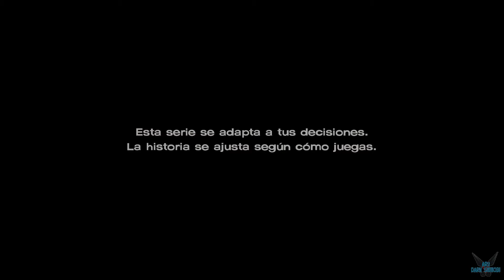The Walking Dead: A New Frontier "EPISODIO 2: Lazos que unen - RECUERDO Kate David y Javi" [PC] #6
a The Walking Dead: The Telltale Definitive Series /Una Nueva Frontera - A New Frontier/ "EPISODIO 2: Lazos que unen (Parte 2) - RECUERDO Kate David y Javi" [PC] #6

Agradecimientos a la web de LURKIT por facilitarnos la Key de este fabuloso juego
Y gracias a Skybound Games por aceptarnos la petición para obtener la key

Comenzaremos con lo que sería la 3ª Temporada "Una nueva Frontera" Ya que las dos priemras temporadas ya estan subidas!

The Walking Dead: The Telltale Definitive Series contiene las 4 temporadas, The Walking Dead: 400 Days y The Walking Dead: Michonne, que cuenta con más de 50 horas de juego repartidas en 23 episodios únicos.

Mejoras gráficas: el estilo artístico ""Graphic Black"" de la temporada 4, que potencia los negros y le otorga un aspecto visual mejorado, llega a las temporadas anteriores de la aclamada serie. Los episodios que no contaban con iluminación dinámica recibirán también esta mejora.
Escenas de cómo se creó: los puntos de vista exclusivos de los desarrolladores del juego, de los actores de doblaje y del resto de miembros del equipo que dieron vida a la historia de Clementine. También se incluyen más de 10 horas de comentarios de los desarrolladores y el minidocumental Return of the Walking Dead.
Mejoras de jugabilidad: mejoras de rendimiento de personajes, de sincronía labial, de interfaz y jugabilidad, además de otras muchas más para conseguir la experiencia definitiva de The Walking Dead por Telltale.
Más bonificaciones digitales adicionales: un reproductor de música con más de 40 pistas de todas las temporadas, una galería de diseños, un visualizador de modelos 3D con un reproductor de frases y una interfaz de usuario 3D que cuenta con los menús originales y la música de todas las temporadas anteriores.
Plataforma: PC

Plataforma: PC
The Walking Dead: The Telltale Definitive Series, New Frontier, Las elecciones importan, Terror, Ficción interactiva, Buena trama, Tebeo, Aventuras, Múltiples finales, Novela visual, Elige tu propia aventura, Posapocalíptico, Apuntar y clic, Atmosférico, 3D, Tercera Persona, Oscuro, Zombis, The Walking Dead, Michonne, Season two, Aventura Grafica, Decisiones, Travis, Clementine, Glenn, Rick, Walking, Christa, Perro, Javi, Kate, Gabi, Mariana